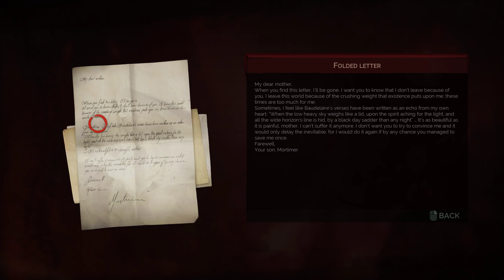Vampyr Let's Play - Part 7: Nurse Dorothy Crane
The nurse is responsible for the blackmail on the Vampire at the hospital, trying to get enough money to help Whitechapel.

"Vampyr" "Vampire" "London Vampire" "RPG" "Action RPG" "Let's Play" "Walkthrough" "Playthrough"